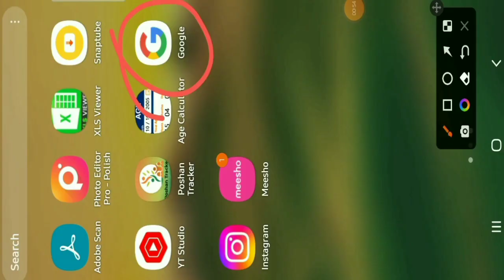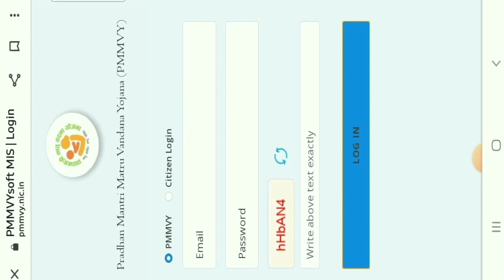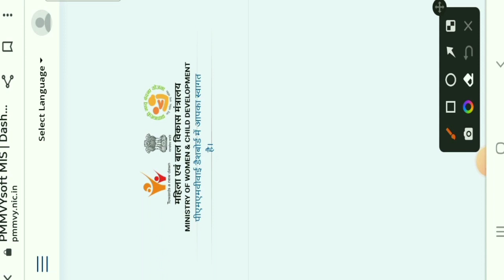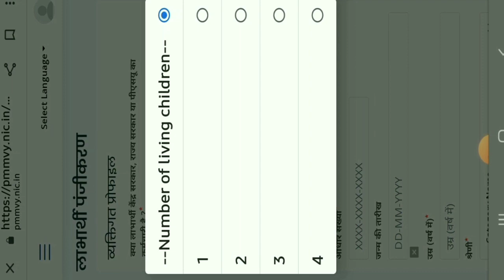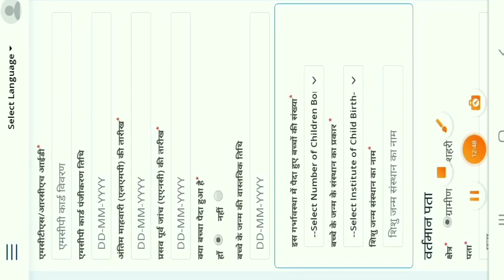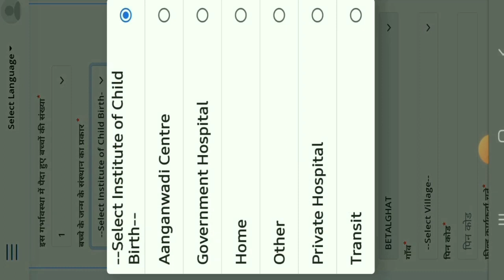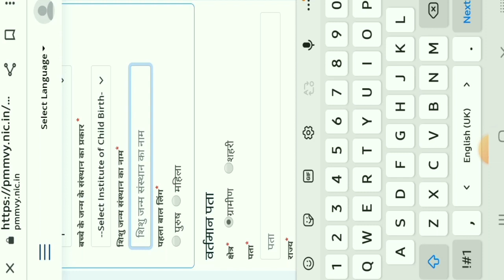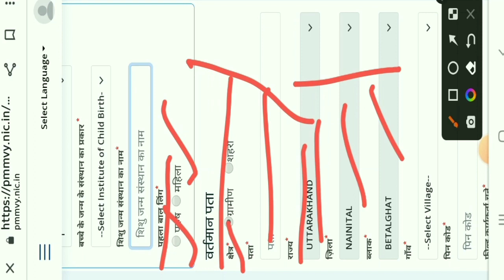pmmvy form kaise bharen || Pmmvy form online kaise karen | मोबाइल से pmmvy form kaise bharen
poshan tracker pmmvy form kaise bharen || Pmmvy form online kaise karen | second child gril pmmvy form online

pmmvy form kaise bharen
pmmvy form kese bhare
pmmvy form kaise online bhare
pmmvy Second Child Girls Online Registration
pmmvy online registration form
Pmmvy registration Pregnant women
Pmmvy registration form
pmmvy Pregnant women Registration poshan tracker
pmmvy form kaise filled

pmmvy form kaise bharen hindi mai
pmmvy form kaise bharen inglish
pmmvy form Telgu
pmmvy form inglish